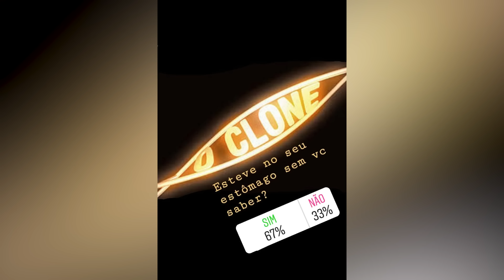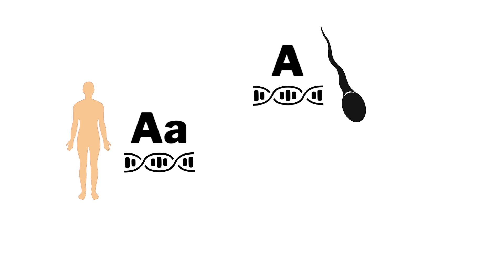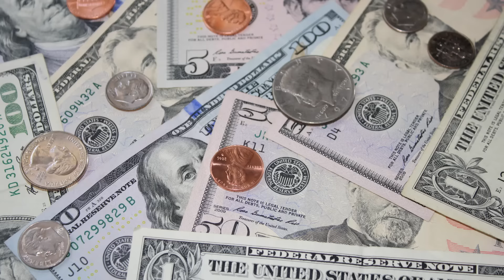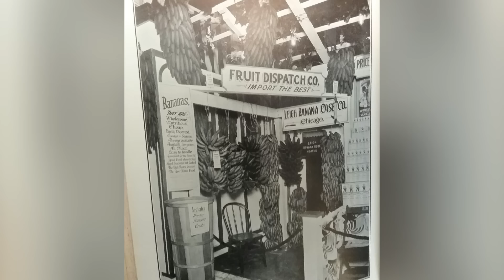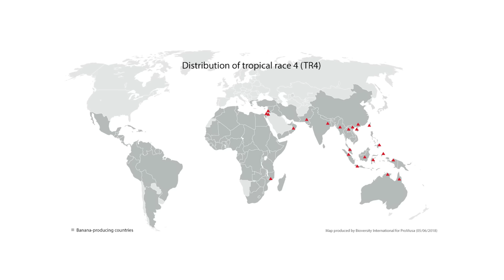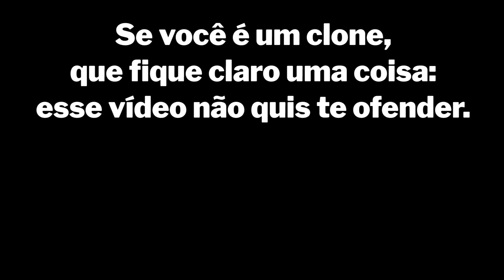Por que BANANAS vão DESAPARECER?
Bananas vão desaparecer? Ser extintas? Sumir completamente? Bom, não é o que parece, essas frutas estão longe da extinção, mas estão sob uma ameaça bem real de uma doença que um dia já a atingiu e destruiu a produção desse alimento. Hoje vamos descobrir o motivo em uma história sobre clones genéticos, plantações, sementes e muito mais.